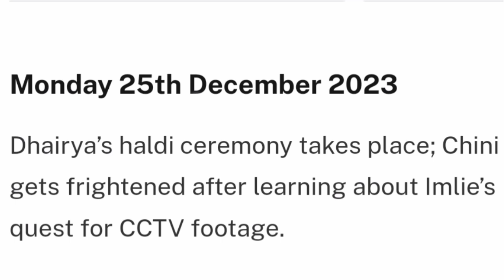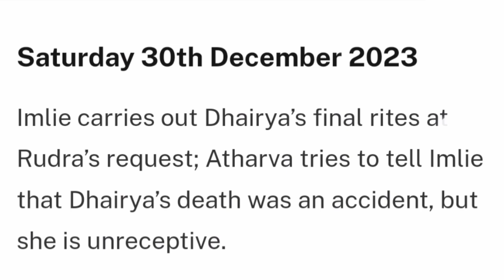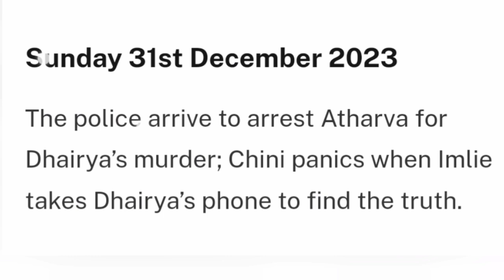Anupama Starlife Weekly Teasers 24th to 31st December 2023 Teasers Update in English||Maya Death.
Anupama Starlife Teasers 24th to 31st December 2023 Teasers Update in English||Maya Tragic Death.

This is What to expect on the Month of December  2023  on Your Favorite show Anupama serial  From the begining of the month to the end of the month